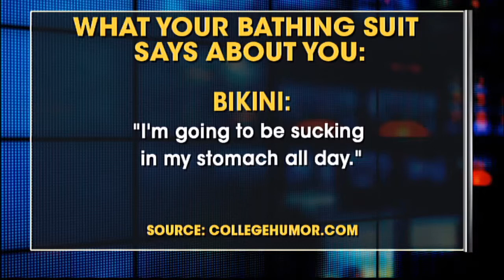What your swimsuit says about you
Bikinis, board shorts - they all mean something